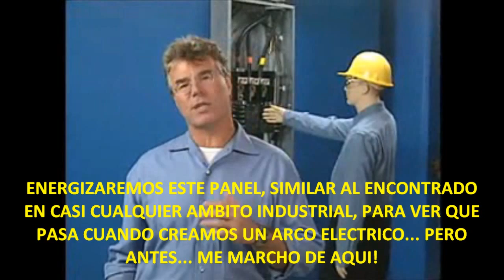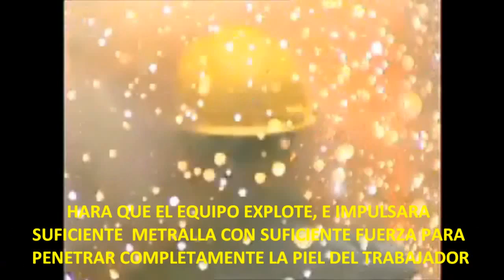ARCO ELECTRICO Y EXPLOSION ELECTRICA_Subtitulos en Español.wmv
JUAN PABLO HERNANDEZ FLORES, Civil Engineer in Honduras with a Master`s Degree in Business Administration & currently studyin law in his home country, seth forth innovative ways to carry out OSHA 10 Hr Construction Course trainings,  in a fashion suitable for all kinds of audiences, in order to better understand safe construction work procedures, policies & regulations, in a country where occupational health & safety is almost unkown, an important success rate has been achieved, observing a ZERO ACCIDENT goal throught a wide spectrum of occupational activities.